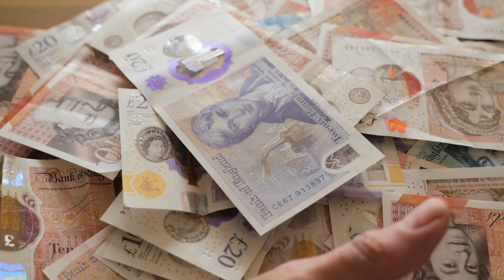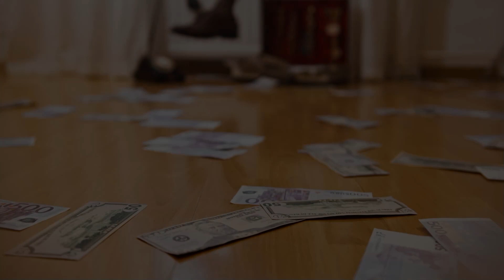Short Film | The Mechanic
Short film about a skilled mechanic, working tirelessly in his garage. His main driver in life, financial gain.

Song: Undertow
Performed By: Scott Buckley